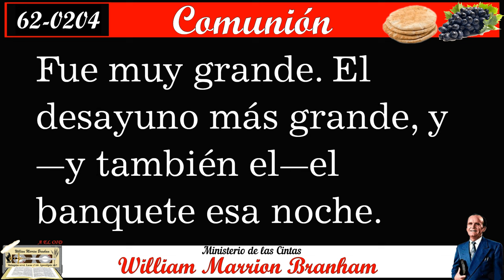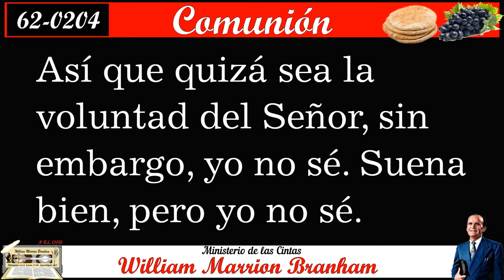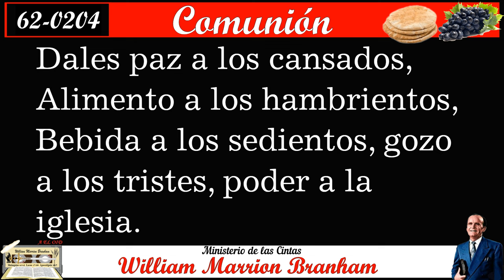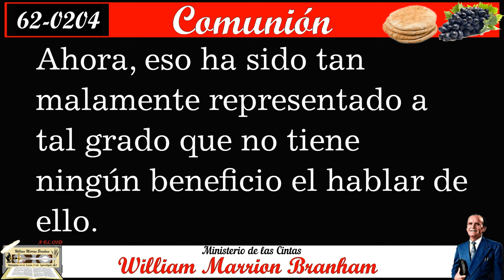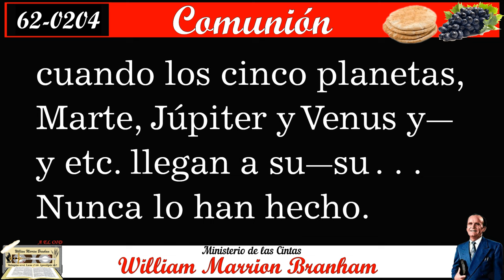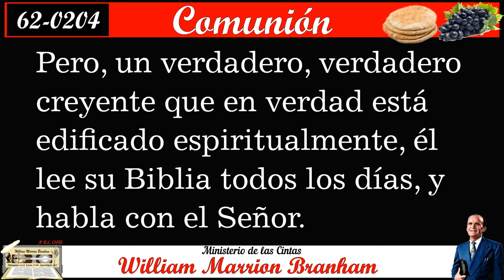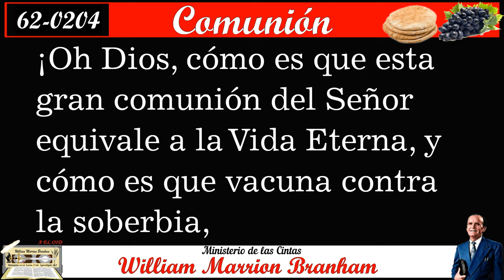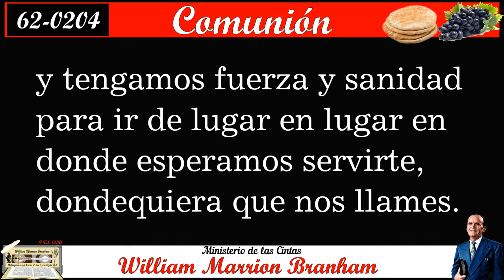62-0204 Comunión por William Marrion Branham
Comunión

predicado en inglés el domingo en la noche, 12 de diciembre de 1965, en el
Tabernáculo de Tucson, en Tucson, Arizona, EUA, ha sido tomado de una
grabación en cinta magnetofónica y publicado íntegro en inglés. Esta traducción al español fue publicada y distribuida por Grabaciones “La Voz De Dios”.